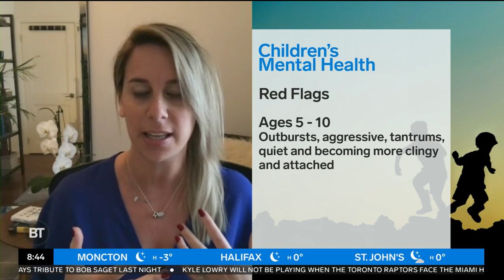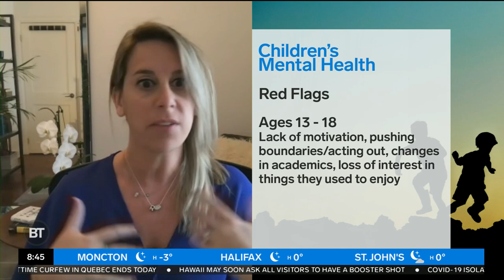Look for these mental health red flags in your child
Dina talks with Lead Guidance Counselor Jessica Lewis about the decrease in children's mental health and what you can do to help.